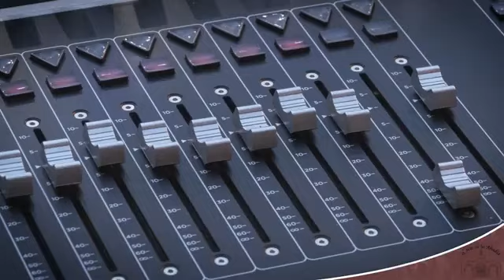20 de abril de 2021